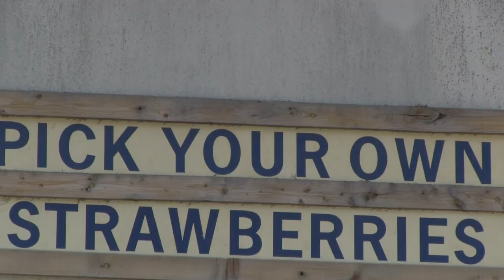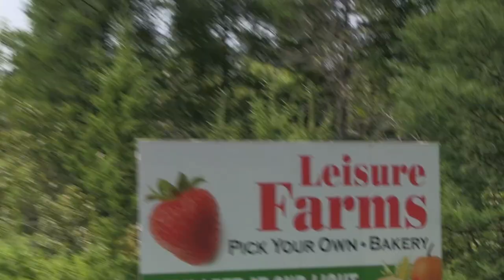Leisure Farms - Strawberry Season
Strawberry season at Leisure Farms in Sturgeon Falls ON.
Pick-your-own strawberries STARTING TUESDAY, JUNE 28th, 2016.
Mitch DesChatelets - Manager of Leisure Farms
744 Quesnel Road, Sturgeon Falls ON P2B 2W3
Produced by Doug Lewis
663 CINEMATOGRAPHY
Music Licensed by Free Stock Music